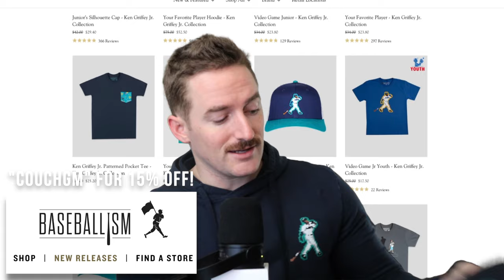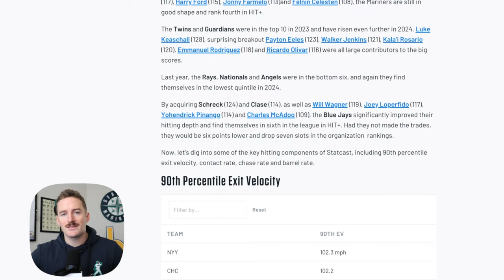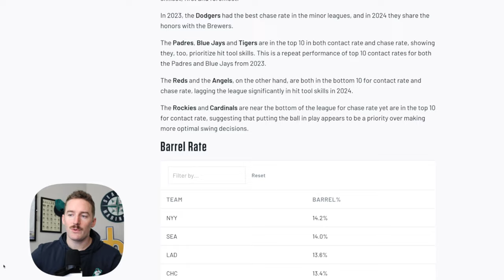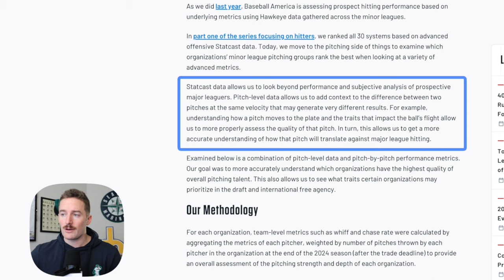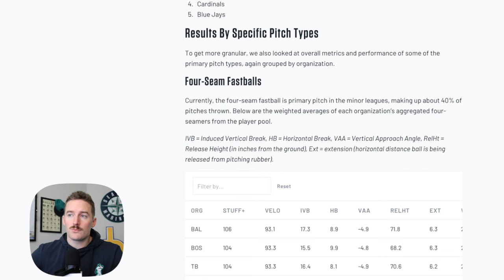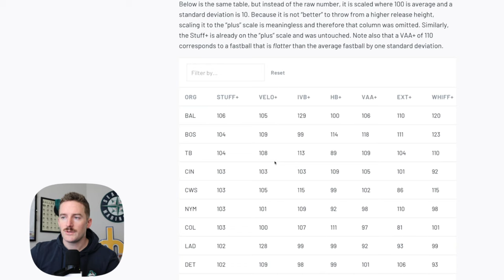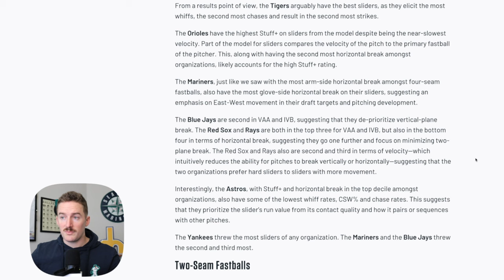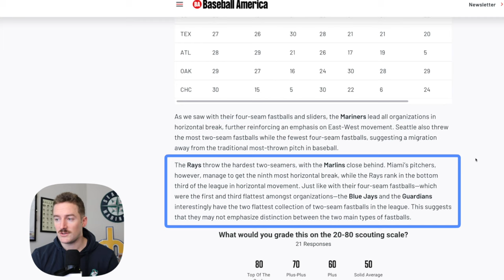Mariners Farm System Ranks Top 5 in MLB for Hitting AND Pitching!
Mariners fans, perhaps there's light at the end of the tunnel? Baseball America has ranked the Mariners as one of only two MLB teams to be Top 5 in both hitting and pitching prospects in 2024.

In this video, we dive deep into the metrics behind their success, from the M's elite barrel rate to their focus on horizontal pitch movement.

Discover what makes the Mariners’ farm system one of the best in baseball and why the future is so exciting for Seattle, no matter how much $ ownership is willing to spend.

Share this with an M's fan!